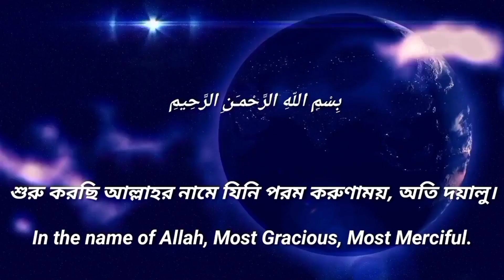খাদ্যে সন্ত্রাস। khadde santrash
খাদ্যে সন্ত্রাস।দৈনিক পূর্বকোণ কবি থেকে কবিরাজ।

৩ জুন, ২০১৯ | ১:৪০ পূর্বাহ্ণমোহাম্মদ মিজানুর রহমান মজুমদার
খাদ্যে রাসায়নিক সন্ত্রাস : প্রেক্ষাপট বাংলাদেশ
বাংলাদেশের সংবিধানের ৫টি মৌলিক অধিকারের মধ্যে ‘নিরাপদ খাদ্য’ অন্যতম। সংবিধানের ১৫ নম্বর অনুচ্ছেদে খাদ্যকে মৌলিক উপকরণ ও ৩২ নম্বর অনুচ্ছেদে খাদ্যকে জীবনের মৌলিক অধিকার হিসেবে স্বীকৃতি দেওয়া হয়েছে। কিন্ত খাদ্যে ভেজালের পরিমাণ এতটাই বেড়ে গেছে যে, তৈরি অথবা কাঁচা খাদ্য কোনোটির ওপরই মানুষ আর আস্থা রাখতে পারছে না। একশ্রেণির মুনাফালোভী মানুষ প্রতিযোগিতামূলক ভাবে এ সাংবিধানিক অধিকার কেড়ে নিচ্ছে। প্রকাশ্যে-গোপনে খাদ্যে মিশাচ্ছে বিষ। এ বিষযুক্ত খাবার খেয়ে মানুষ ডায়রিয়া থেকে শুরু করে ক্যান্সারসহ নানা রোগে আক্রান্ত হচ্ছে। পুরো জাতি এখন সংকটের মুখোমুখি। জঙ্গিবাদ, মাদকের ন্যায় এটিও এখন জাতীয় সমস্যা। গ্রাম থেকে নগর, সব মানুষ নিরাপদ খাদ্য নিয়ে শঙ্কিত। নিরাপদ খাদ্য নিয়ে রীতিমতো আতঙ্কে ভুগছেন সাধারণ মানুষ। যা সন্ত্রাসের নামান্তর।
‘সন্ত্রাস’এর আভিধানিক অর্থ হচ্ছে, অতিশয় ভয় ও শঙ্কা। যদি কোন ব্যক্তি বা গোষ্ঠি নিজের ইচ্ছাকে প্রতিষ্ঠা করতে গিয়ে প্রকাশ্যে বা গোপনে আইন বিরুদ্ধ, অনৈতিক তৎপরতা চালিয়ে অন্যের জীবনকে অনিরাপদ করে তুলে তখন তাকে ‘সন্ত্রাস’ বলে অবহিত করা হয়। সেক্ষেত্রে খাবারে রাসায়নিক পদার্থের মিশ্রণও এক ধরনের ‘সন্ত্রাস’। খাবারে ক্ষতিকর রাসায়নিক দ্রব্যাদি রোগব্যাধির মাধ্যমে অঙ্গ-প্রত্যঙ্গসমূহ অকেজো করে বা প্রাণহানি ঘটায় এটি হচ্ছে ‘খাদ্যে রাসায়নিক সন্ত্রাস’।
খাদ্যে ভেজাল শুধু ধর্মীয় অপরাধ নয়; এটি নৈতিকতা ও মানবতা বিরোধীও। দেশের প্রচলিত আইনেও খাদ্যে ভেজাল বা রাসানিক মিশ্রণ শাস্তিযোগ্য অপরাধ। তারপরও বাংলাদেশে বিশুদ্ধ খাবার প্রাপ্তি কঠিন করে ফেলছে কিছু বিবেকহীন ব্যবসায়ী ও আড়তদার। তারা আল্লাহর আদেশ, দেশের আইন, নৈতিকতা, মানবতার তোয়াক্কা করে না। তাদের চাই শুধু মুনাফা! চক্রাকার পদ্ধতিতে একজন বিষ মিশাচ্ছে, অন্যজন কিনে খাচ্ছে। শুধু সাধারণ ভোক্তা নয়, আড়তদার বা বিক্রেতাও কখনো ভোক্তা হয়ে কোন না কোন খাদ্যদ্রব্য নিজের বা পরিবার পরিজনের জন্য কিনছে। সেক্ষেত্রে তিনি ও তার পরিবার পরিজনও রাসায়নিক বিষ মিশ্রিত খাদ্য খাচ্ছেন। সমগ্র বিশ্বেই খাদ্যে রাসায়নিক মেশানো ও ভেজাল প্রবণতা রয়েছে। উন্নয়নশীল দেশগুলোতে এই প্রবণতা অনেক বেশি। বাংলাদেশের অবস্থা সবচেয়ে ভয়াবহ।
জনস্বাস্থ্য ইনস্টিটিউটের এক প্রতিবেদন দেখা যায়, স্বাস্থ্য অধিদফতরের স্যানিটারি ইন্সপেক্টররা ২০১৫ সালে দেশের বিভিন্ন অঞ্চল থেকে ছয় হাজার ৩৬০টি খাদ্যপণ্যের নমুনা সংগ্রহ করেন। তারা সেগুলো মহাখালীর জনস্বাস্থ্য ইনস্টিটিউটের (আইপিএস) ফুড টেস্টিং ল্যাবরেটরিতে পাঠান। সংগৃহীত ওই নমুনার মধ্যে এক হাজার ৯৭৮টিতে, অর্থাৎ ৩১ দশমিক ১০ শতাংশ খাদ্যপণ্যে ভেজাল পাওয়া গেছে।
পরীক্ষায় দেখা গেছে, চালে ৪.